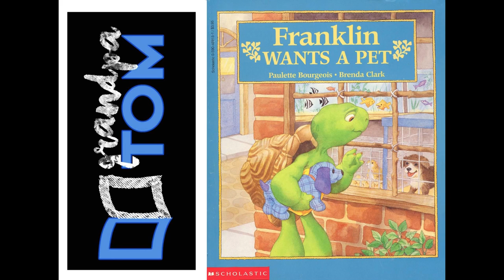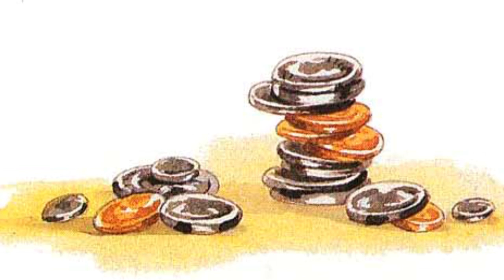Franklin wants a Pet by Paulette Bourgeois read by Grandpa Tom